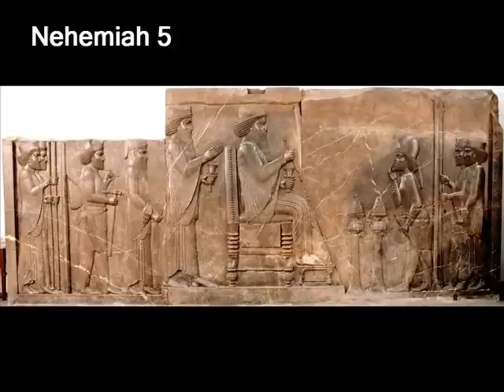Nehemiah 5 (with text - press on more info.)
Nehemiah 5 (New International Version)

Nehemiah 5

Nehemiah Helps the Poor

 1 Now the men and their wives raised a great outcry against their Jewish brothers. 2 Some were saying, "We and our sons and daughters are numerous; in order for us to eat and stay alive, we must get grain."
 3 Others were saying, "We are mortgaging our fields, our vineyards and our homes to get grain during the famine."

 4 Still others were saying, "We have had to borrow money to pay the king's tax on our fields and vineyards. 5 Although we are of the same flesh and blood as our countrymen and though our sons are as good as theirs, yet we have to subject our sons and daughters to slavery. Some of our daughters have already been enslaved, but we are powerless, because our fields and our vineyards belong to others."

 6 When I heard their outcry and these charges, I was very angry. 7 I pondered them in my mind and then accused the nobles and officials. I told them, "You are exacting usury from your own countrymen!" So I called together a large meeting to deal with them 8 and said: "As far as possible, we have bought back our Jewish brothers who were sold to the Gentiles. Now you are selling your brothers, only for them to be sold back to us!" They kept quiet, because they could find nothing to say.

 9 So I continued, "What you are doing is not right. Shouldn't you walk in the fear of our God to avoid the reproach of our Gentile enemies? 10 I and my brothers and my men are also lending the people money and grain. But let the exacting of usury stop! 11 Give back to them immediately their fields, vineyards, olive groves and houses, and also the usury you are charging them—the hundredth part of the money, grain, new wine and oil."

 12 "We will give it back," they said. "And we will not demand anything more from them. We will do as you say."
      Then I summoned the priests and made the nobles and officials take an oath to do what they had promised. 13 I also shook out the folds of my robe and said, "In this way may God shake out of his house and possessions every man who does not keep this promise. So may such a man be shaken out and emptied!"
      At this the whole assembly said, "Amen," and praised the LORD. And the people did as they had promised.

 14 Moreover, from the twentieth year of King Artaxerxes, when I was appointed to be their governor in the land of Judah, until his thirty-second year—twelve years—neither I nor my brothers ate the food allotted to the governor. 15 But the earlier governors—those preceding me—placed a heavy burden on the people and took forty shekels [a] of silver from them in addition to food and wine. Their assistants also lorded it over the people. But out of reverence for God I did not act like that. 16 Instead, I devoted myself to the work on this wall. All my men were assembled there for the work; we [b] did not acquire any land.

 17 Furthermore, a hundred and fifty Jews and officials ate at my table, as well as those who came to us from the surrounding nations. 18 Each day one ox, six choice sheep and some poultry were prepared for me, and every ten days an abundant supply of wine of all kinds. In spite of all this, I never demanded the food allotted to the governor, because the demands were heavy on these people.

 19 Remember me with favor, O my God, for all I have done for these people.